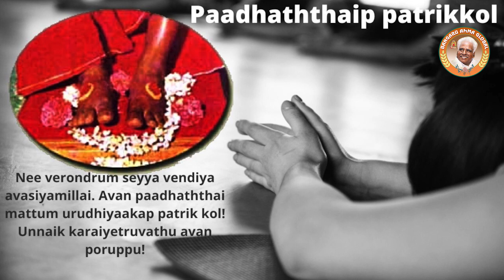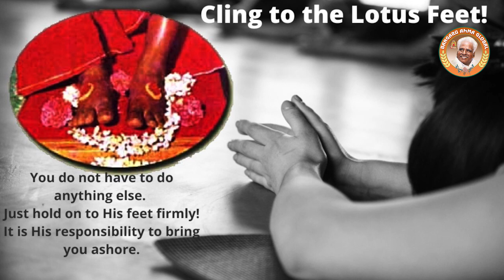Omniscient Oracles - Cling to the Lotus Feet | Om Sakthi Global